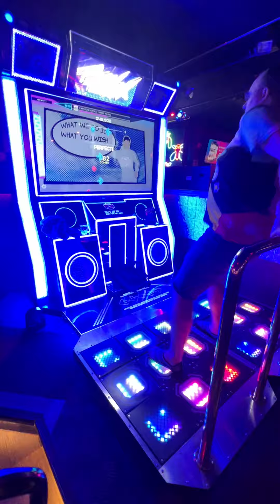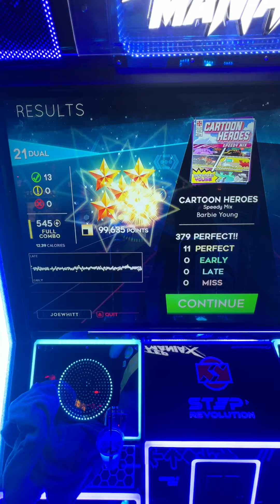(StepmaniaX) Cartoon Heroes Dual-21 [99.635%]